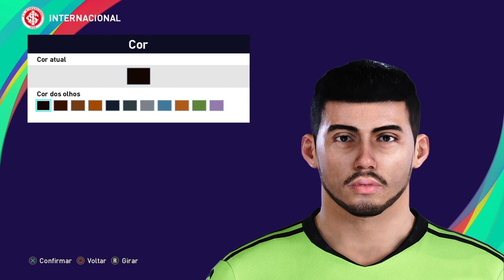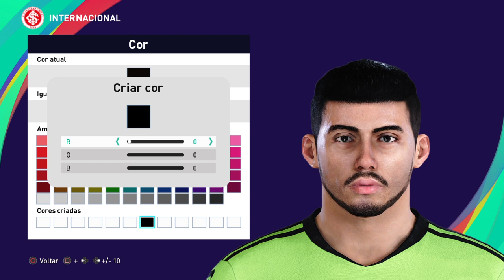Daniel PES 2021 - How to create | Como fazer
Jogador do Internacional